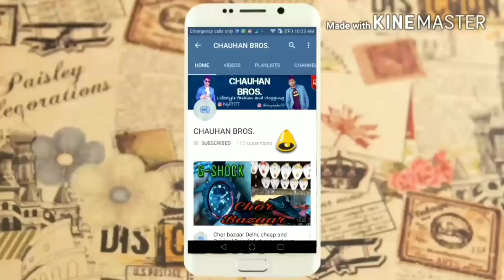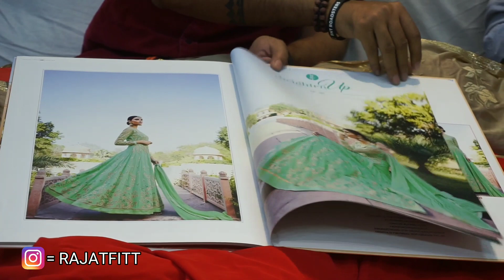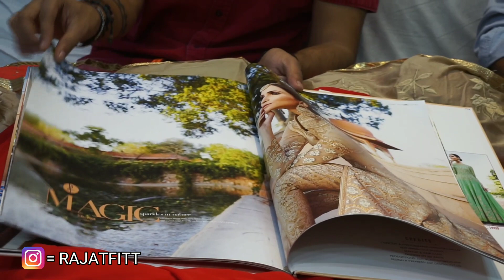अब गोदाम से ख़रीदो सूट | BOUTIQUE COLLECTION DESIGNER SUIT WHOLESALE MARKET GUJRAT, CHAUHAN BROS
SHOP -BAJRANG FASHION (SURAT TEXTILE MARKET )